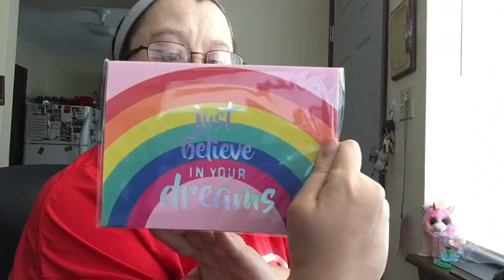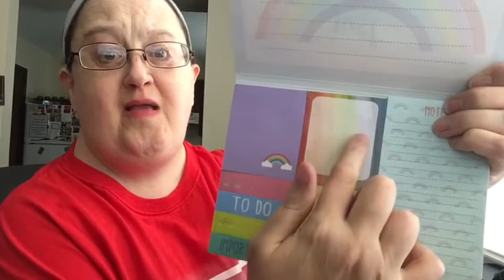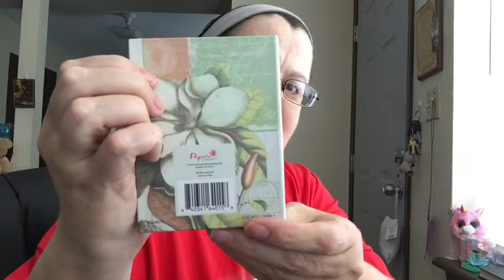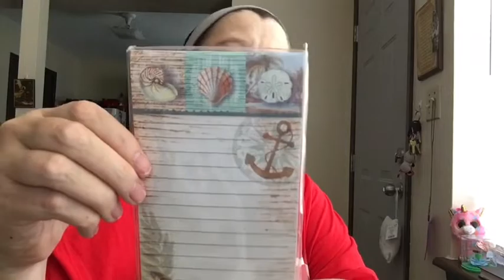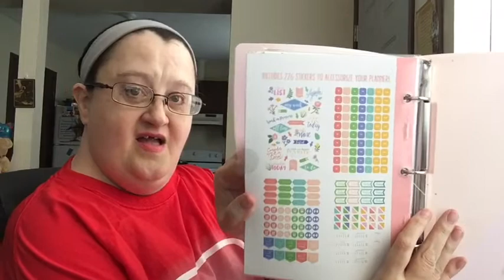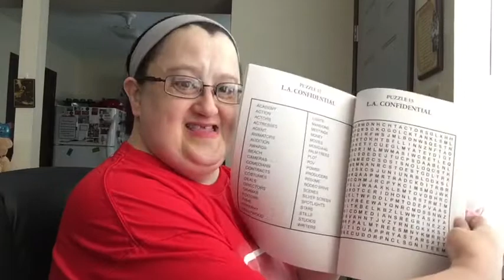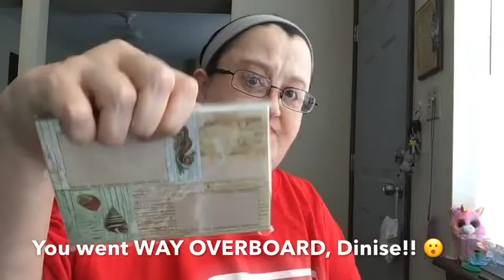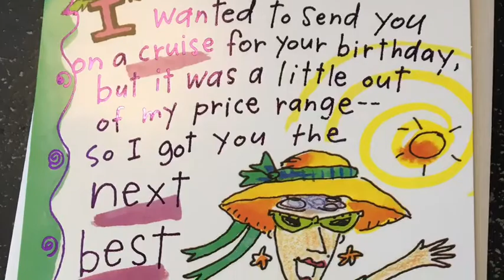DOTK-MAIL From Dinise!!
Many thanks to Madison for my awesome intro!! I love it so much!

Thank you to everyone who has supported my channel by watching my videos and leaving a thumbs up on them. Your support means the world to me and I would not be here without you. Thank you so much!!